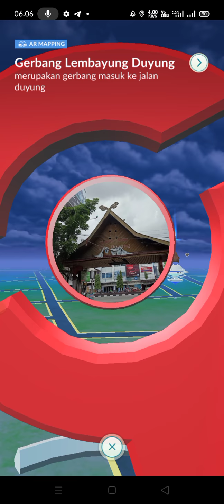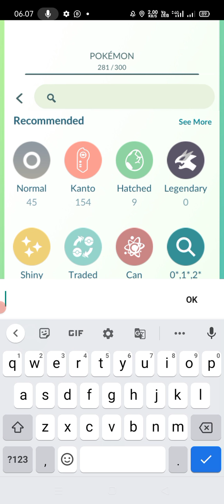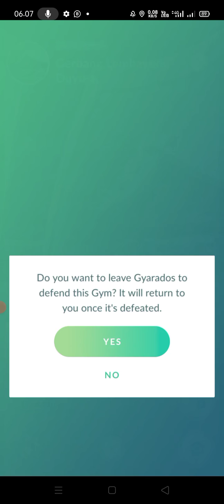Mengalahkan Penguasa Gyms Gerbang Lembayung Duyung Pekanbaru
Pokemon GO 2021, Dividio ini Di tunjukan Mengalahkan Penguasa Gyms Gerbang Lembayung Duyung Pekanbaru .Info tentang pokemon GO, bisa di check di Blog : danijaharisaragih.blogspot.com.
Dan check di Playlist YouTube : Dani Jahari Saragih , Cara Cerdas bermain Pokemon GO.